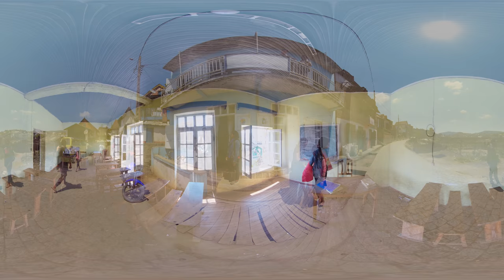Look Forward. Give back - ManjaKandriana (EN)